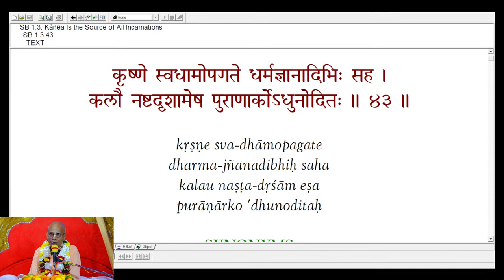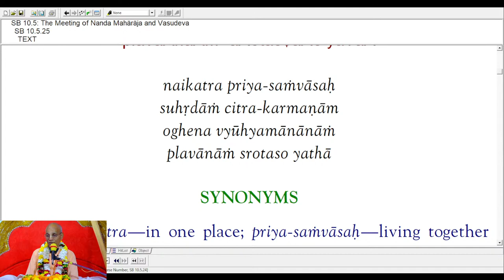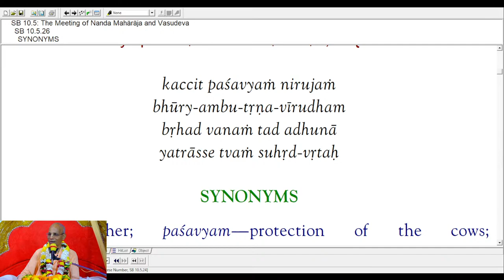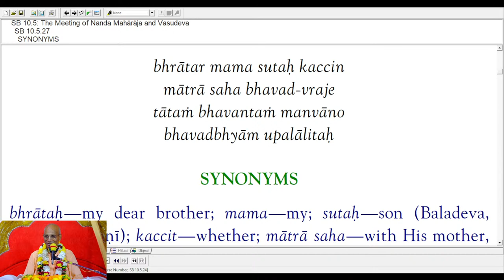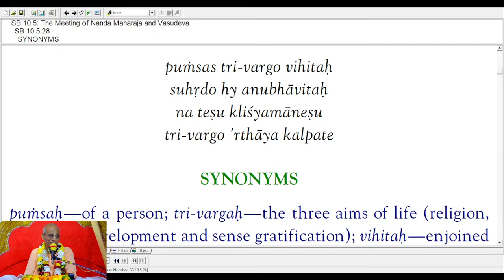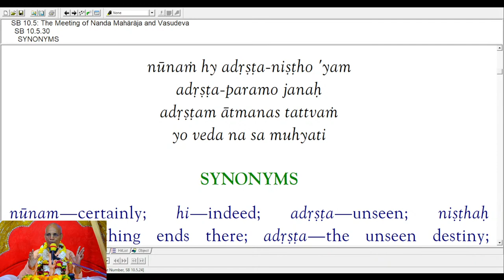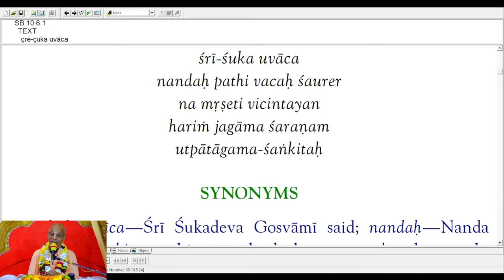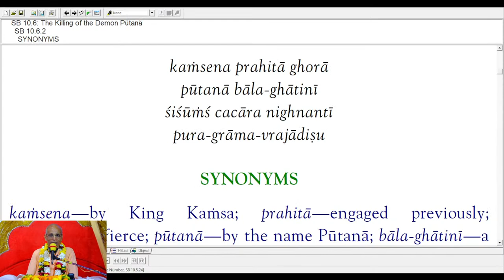Putana Uddhara Lila | Part 2 | Odia| ISKCON Nayagarh | Odisha | 02/09/23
Hare Krishna